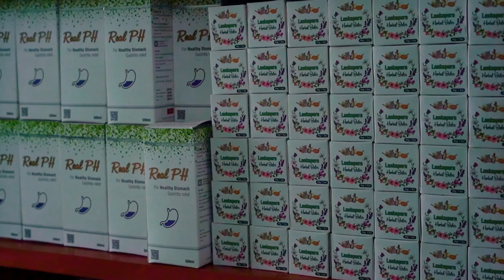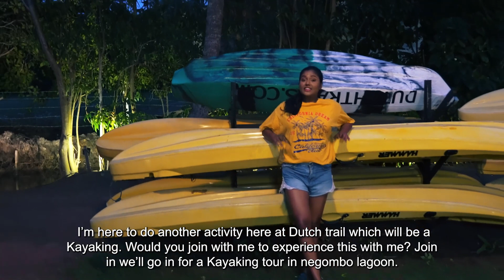Ms. Traveller | Episode - 19 | Pamunugama | පමුණුගම | 2022-02-12 | Rupavahini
Travel Magazine